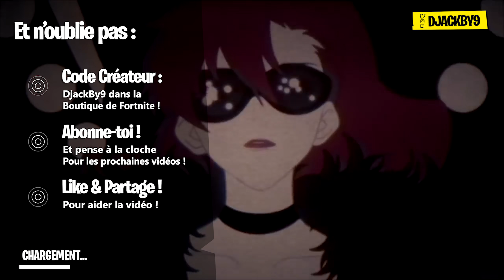Pioche BAMBI ce SOIR ! (Patch Notes, Lachlan, Ghost Rider, ...)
Pioche OG ce SOIR ! (Patch Notes, Lachlan, Ghost Rider, ...)

Et salut tout le monde, aujourd'hui, nouveau Fortnite News avec des infos croustillantes !

Code DjackBy9 dans la boutique Fortnite pour me soutenir ! (EpicPartner)
Profite de -5% sur tout la boutique avec le code DJACKBY9

Mes musiques :
 - De font : Par Purpey/Vineww

Fortnite, Fortnite Saison 4, Leak Fortnite, Fortnite Battle Royale, Fortnite News